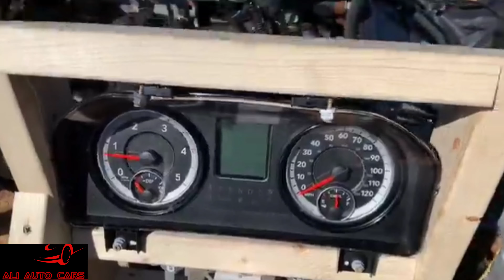Engine Sound | Engine Restoration Repair Review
Engine Restoration and Repair